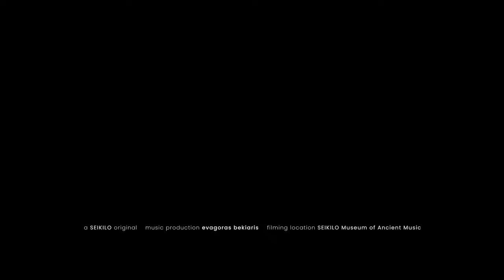Ancient Lyre - VALOROUS (The Song of Achilles) by Lina Palera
🟢 SEIKILO is on Spotify too!

"Chiron once said that nations were the most foolish of mortal inventions.
No man is worth more than another, wherever he is from."
― M. Miller, The Song of Achilles

Valorous (or the Song of Achilles) is an original composition for the ancient lyre by Lina Palera, taking its name from a late 15th-century Latin word, "valorōsus" or "valor," meaning "heroic." The melody is inspired by Greek mythology and the story of Achilles and his legendary mentor, centaur Chiron, who taught him how to play the lyre and, at the same time, how to be an effective warrior.
In this video, Lina performs on the Lyre of Olympus, masterfully handcrafted in Greece by the LUTHIEROS family.

🎬  A music film by Nikolaos Koumartzis

⚪️ What is LyreAcademy.com?
The Lyre Academy is an online educational institution specializing in the study and practice of the ancient music heritage. It offers structured education for learning to play ancient-inspired musical instruments such as the lyre and the ancient kithara.
Inspiring courses on the world’s ancient music heritage to elevate your lyre playing quickly through smile-inducing lessons!

🎙️ Who is Lina?
Lina Palera is a world-renowned lyre player with live performances at numerous concert halls, museums, international conferences, et cetera. such as the Greek Museum of Byzantine Culture and the Frankfurt Musikmesse.
She has an extensive discography as a guitar player and a vocalist. “Aurora” is her first music album dedicated solely to the ancient lyre and the emotions it can evoke.
She loves teaching adults and children how to play the ancient lyre, and this is why she co-founded and serves as the Head of Music Programs at LyreAcademy.com!